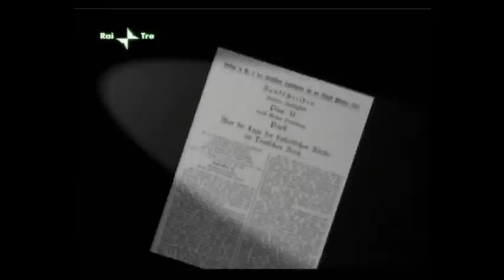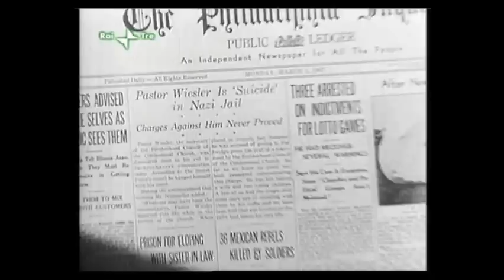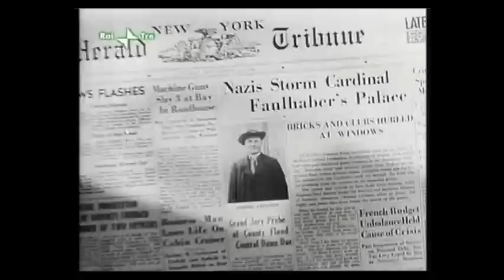L'ostilità tra Chiesa Cattolica e Nazismo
Il video (preso da un documentario diviso in 7 parti ), tratto da una puntata della Grande Storia, mostra come come sia stato duro e ostile il rapporto tra Chiesa Cattolica e Germania nazista, riassumibile con le parole di Einstein: "Essendo un amante della libertà, quando avvenne la rivoluzione nazista in Germania, guardai con fiducia alle università sapendo che queste si erano sempre vantate della loro devozione alla causa della verità. Ma le università vennero zittite, e non protestarono. Allora guardai ai grandi editori dei quotidiani che in ardenti editoriali proclamavano il loro amore per la libertà. Ma anche loro, come le università vennero ridotti al silenzio, soffocati nell'arco di poche settimane, e non protestarono. Solo la Chiesa rimase ferma in piedi a sbarrare la strada alle campagne di Hitler per sopprimere la verità. Io non ho mai provato nessun interesse o stima particolare per la Chiesa prima, ma ora provo nei suoi confronti grande affetto e ammirazione, perché la Chiesa da sola ha avuto il coraggio e l'ostinazione per sostenere la verità intellettuale e la libertà morale. Devo confessare che ciò che io una volta disprezzavo, ora lodo incondizionatamente".
(da Intervista di Albert Einstein, Time magazine, 23 dicembre 1940)